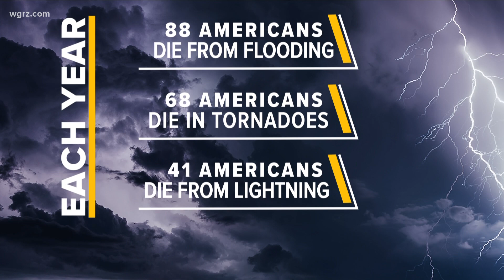Tuesday Town Hall Severe Weather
Mike Fries He's the Warning Coordination Meteorologist at National Weather Service's Buffalo office to talk about severe weather awareness week.